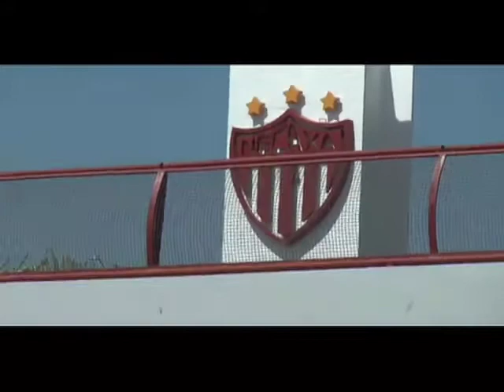Curso de Verano Club Necaxa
C&aacute;psula informativa sobre el curso dirigido a los peque&ntilde;os para iniciarse en el deporte del balonpie